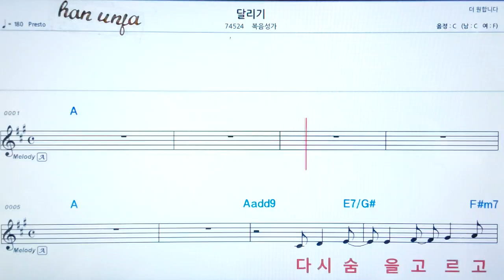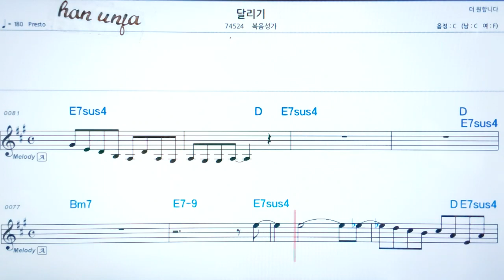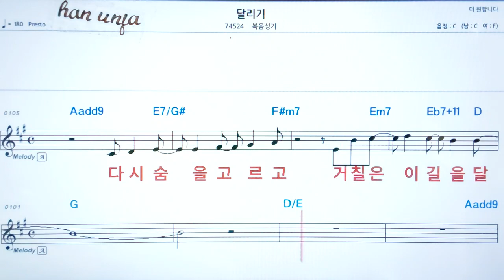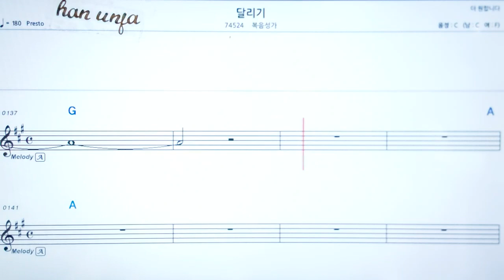💖달리기/복음성가 ✌악보, 코드, ,,Karaoke*카라오케 반주